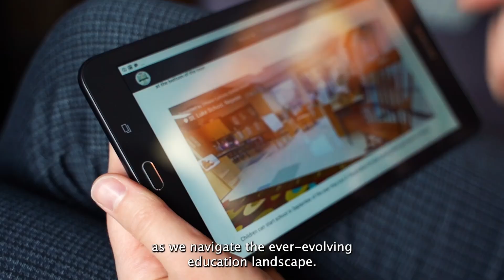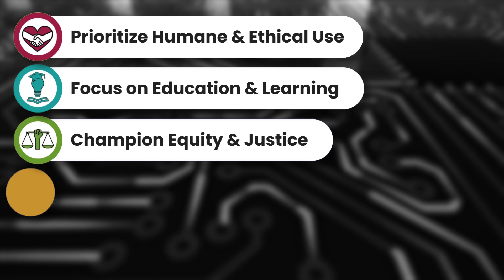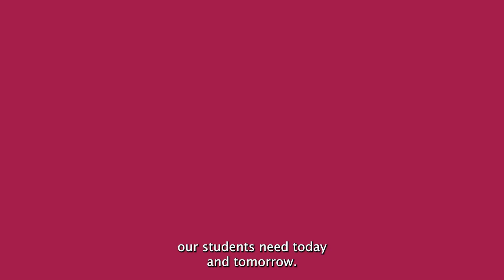Transforming Education with AI: OCSB's Guiding Principles (public)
Join us as we explore the role of AI in the evolving education landscape. Discover how AI tools can promote equity in education and help OCSB staff manage workloads effectively. Learn about the OCSB's AI Guiding Principles and our commitment to the ethical, humane, and transparent use of AI.